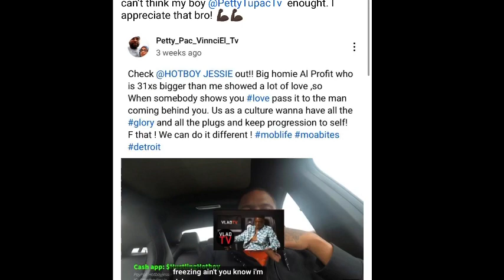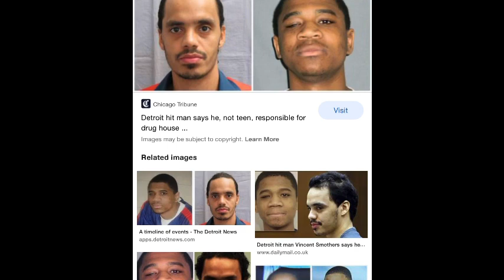Petty speaks on h#man Vincent Smothers and Davonte Stanford (Story by Gus Burns)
Petty speaks on h#t man Vincent Smothers and Davonte Stanford